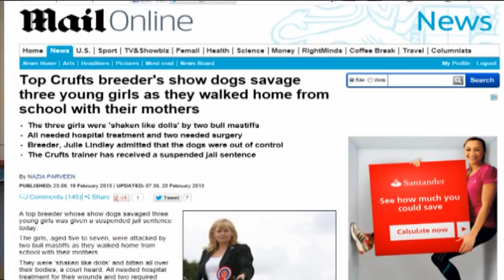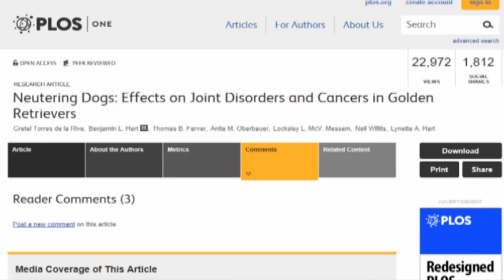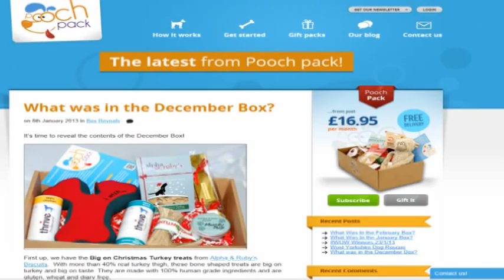The Dog News Show Episode 40 (Video Version)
TV's Debbie Connolly and radio's Julie Hill discuss dog news and what's going on right now in the world of dogs in the UK, USA and internationally

In this weeks episode, Debbie opens proceedings with a story from New Zealand where a woman's dog fought off her attacker.  Do you think our dogs should have the freedom to defend us from attack in this way, or should people always have greater legal protection than dogs?

We're often told to beware of unscrupulous breeders, but Julie has a story of a breeder who should have been more wary of her customers.

Debbie has a story that carries implications for all dog owners in the UK. Julie Lindley Bull Mastiff dogs attacked three young girls on the street in an incident that hit the headlines. Obviously, our sympathies go to the children involved, but the case raises extremely worrying and important issues.

Julie has Debbie's favourite thing - research! This time it's a study from The University of California, where a team have been looking into the medical records of over 700 Golden Retrievers and the affect neutering has had on their health with relation to two joint diseases and three cancers.

How do you fancy a doggy "lucky bag" arriving on your doorstep once a month? Pooch Pack offers to provide you with a different selection of dog related products each month, and in this show Debbie presents Julie with a typical pack to explore.